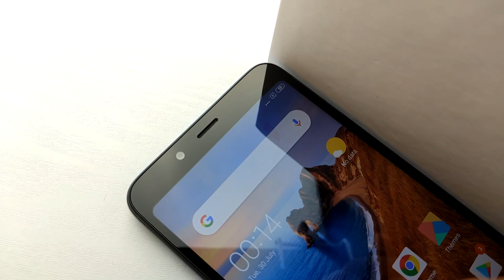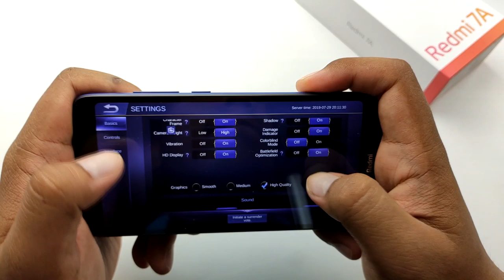[REVIEW] REDMI 7A CANTIK & MURAH Bawah RM500 😍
Redmi 7A merupakan sebuah lagi peranti generasi seterusnya dar xiaomi selepas Redmi 5A dan Redmi 7A.Dengan harga RM399 Adakah berbaloi untuk membeli Redmi 7A?